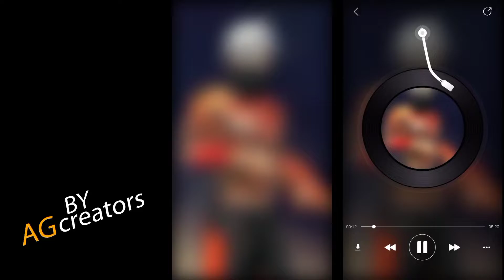CONFIGURACIÓN PERFECTA para SAMSUNG A3,A5,A6,A7,J2,J5,J7,S5,S6,S7,S9,A10,A20,A30,A50,A70 /// FREEFIR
gyan gaming
£tonde gamer
ajju bhai
badge 99
a_s gaming
noob prank
ajjubhai94
two side gamer prank
free fire ao vivo
factory king
classy free fire
raistar
free fire story
aditech
badge 99 prank
dj alok
total gaming ajjubhai prank
no prank ff
ff prank
badge 99 noob prank
noob prank badge 99
amit bhai prank
ankush ff
daywin
best noob prank
free fire noob prank
best prank badge 99
prank with badge 99
free fire tales
a10
a20
a3
a5
a6
a7
j2
s6
garena freefire
sourav joshi vlogs
sourav joshi
diamond king
fire free reward
free fire redeem
fire free max download
tvt free fire
heavy ff
havy
hevy
heavy
haevy
heavy free fire
hevi
hev
he vi
team heavy
heavy team
free fire heavy
ff heavy
heavy đấu giải
free fire download
noob adam
preset alight motion
upcoming new emotes
gamer world
hip hop and new emote preset alight😈💥motion ff💥🎶||🤡 panda🤡-desiigner || jedag jedug👀 viral
skywing pegasus ngỰa sẮt
[free fire] dÙng combo ump ak lv7 ra ĐẠn lÀ vÀo ĐẦu quÉt sẠch mỌi ĐỐi thỦ
supi tv review
supi tv thử thách
supi tv tank bo sinh tồn
supi tv tank bo tử chiến
supi tv tank bo free fire
supi tv tank bo
supi gaming free fire
free fire supi
free fire supi tv
supi tv garena free fire
supi tv gaming
supi tv ff
supi tv free fire
supi free fire
supi ff
supi official
supi gaming
supi tv
supi
tonight update
star gamers
new event & update
hayato new redeem code
new redeem code
shorta
part-21
facts
newest
oldest
mysterious
secret
unknown
amazing
unknown and secret fact of free fire
top 17 fact of free fire
mysterious facts about free fire
free fire facts in hindi short
free fire facts in hindi
free fire facts 2022 in hindi
fact in free fire
2022 free fire facts
nallayash live
desi chora yt
nallayash
global top 1 player nalla yash
global top 1 player sksabir exposed
i killed global top 1 player top 1 global player playing with hacker global player call me noob
i kill sksabir boss squad
sksabir boss show me emote
teamup with sksabir boss
back to back same v badge youtuber in my fame
v badge youtuber show me emote
all v badge youtuber inmy game
đấu trường sinh tồn
frizzo
ruok ff vs raistar 3d
best edited montage free fire
how to edit like
flame r
free fire 3d video
how to edit 3d video
ruok 3d video
raistar 3d model
ruok 3d animation
freefire 3d animation
how to make 3d montage
ff montage
3d montage free fire
3d animation free fire
3d animation
prizzo ff
best edited 3d montage
raistar ff
ruok ff
girl translation after breakup
girl transformation after boy rejection
the haunted house in free fire
bangla free fire horror story cartoon video
new free fire horror story in bengali
2d free fire funny cartoon video
free fire funny horror cartoon video
funny cartoon horror story in free fire video
the haunted house funny free fire video
free fire funny horror story
haunted free fire funny cartoon video in bengali
free fire big youtuber
change
headshot king
dj vs chrono
heavy na gây mê
música da factory do free fire
na ghê mê
factory roof drop fist fight - para samsung
factory free fire
factory fight
factory challenge
heavy kacy
khanh kacy
heavy kiên74
a30 free fire
kiên74
as mobile
as mobile rải mưa bom
as army
nueva skin de free fire
solo puedo usar cosas azules
mrstiven
danigamer
the nino
320
cdg
tc
domi h4ck
irving sa
marco r
chinorb
rg4 domidios
rg4
the donato
mưa bom đỏ
mưa bom
rải mưa bom
rải mưa bom đỏ
bom đỏ
noob 👉 to 👉 pro 😱 transfer account 📦 open 1200 boxes 🔥 free fire
daywin noob to pro account 💎
daywin noob to pro
daywin open boxes 📦
noob to pro journey lvl 100 ⚡ ⚡para samsung
noob 👉 to 👉 pro 😱 transfer a follower account ⁦❤️⁩ buy diamonds 💎
nonstop gaming
piyush joshi gaming
saurov joshi vlogs
luffy op
fireeyes gaming
black flag